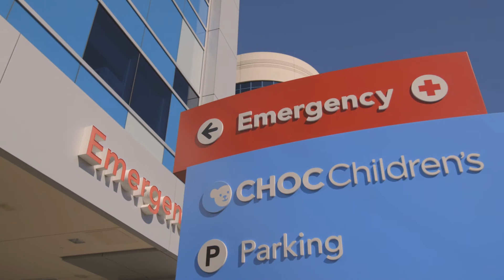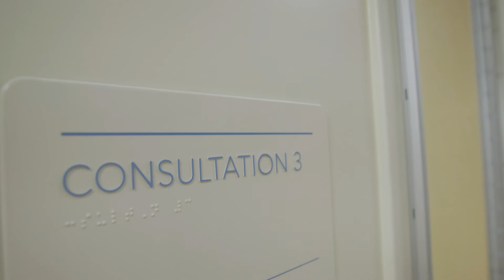Visita a la unidad de salud mental antes de la admisión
Cuando llegue a la entrada principal de la Torre Bill Holmes, pase el servicio de valet hasta la estructura de estacionamiento ubicada al final del sendero de la entrada.

Una vez que haya estacionado, diríjase al Departamento de Emergencias Julia y George Argyros en CHOC , ubicado a la vuelta de la esquina de la entrada principal a la Torre Bill Holmes.

Primero deberá registrarse en el Departamento de Emergencias para ser evaluado. Si es admitido, lo acompañarán a usted y a su hijo por la galería norte hacia el final del pasillo con puertas dobles. Una vez que pasa las puertas dobles, continuará por el pasillo hasta los ascensores del Centro de Salud Mental para Pacientes Hospitalizados, donde se dirigirá.

Una vez que llegue al Centro de Salud Mental para Pacientes Hospitalizados, lo acompañarán al vestíbulo principal donde puede dejar sus pertenencias en uno de los casilleros provistos.

Un asistente de la unidad lo recibirá para informarle sobre el proceso de visitas, así como para asesorarlo sobre lo que puede o no traer al centro.

Luego dará un recorrido para conocer el centro de Salud Mental para Pacientes Hospitalizados, que incluye sala de actividades y aulas, un comedor, salas de estar y baños, una sala de consulta y una sala de actividades familiares.